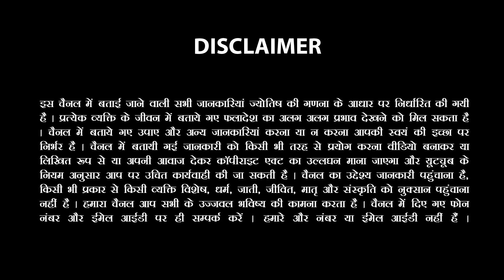Kumbh-कुंभ राशि- Aquarius| शनि देने वाले हैं राजयोग April 2023 |Rashifal Sachin Sikka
April 2023 Aquarius /Kumbh-कुंभ राशि शनि देने वाले हैं राजयोग Predictions & horoscope Astrologer Sachin Sikka